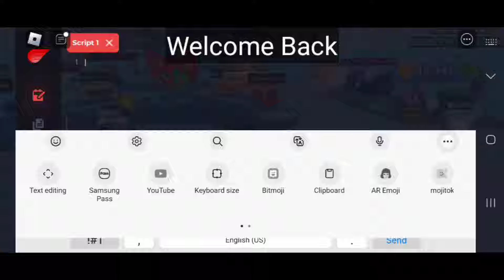Blade Ball Super Op Script with many features | Supports all Mobile Executors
Blade Ball Script Hack Roblox

Features - Ai walk, Good Auto Parry [Aura], Extra Cool Effects,Sound effects & Shaders

                                      OR
(Search any roblox game name script you want)

                                  *About Me*